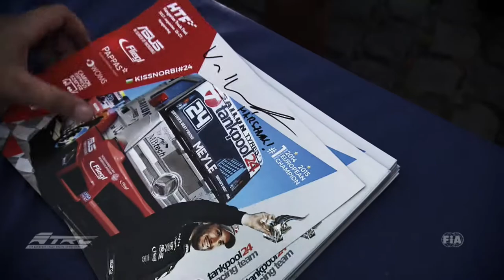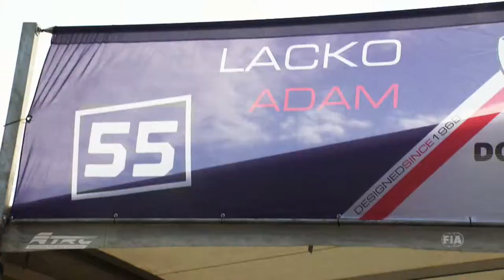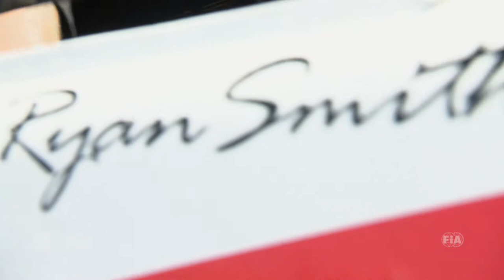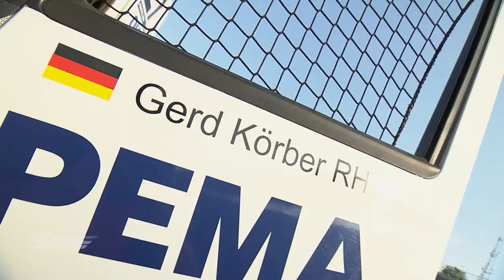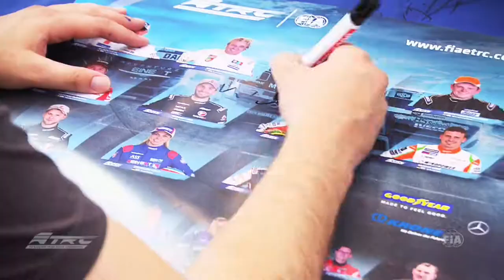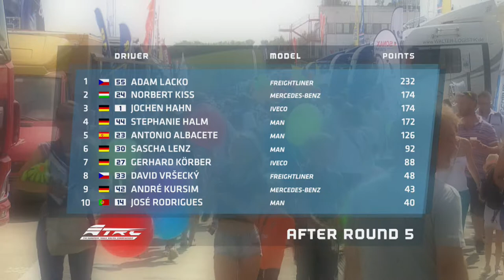Offizielle Highlights of FIA ETRC 2017 Runde 5 am Hungaroring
Vor dem Wochenende waren alle Augen auf Nationalheld Norbi Kiss gerichtet. Während des Wochenendes lief Adam Lacko mit einer eindrucksvollen Vorstellung in allen 4 Rennen dem Mercedes Truck Racer den Rang ab; zwei Briten stiegen neu in die Meisterschaft ein und mischten auf Anhieb das Feld auf: Ryan Smith in der regulären Meisterschaftswertung der FIA ETRC, Shane Brereton im Promoter's Cup; bei Pilot David Vrsecky ging endlich der Knoten auf, der Tscheche nimmt mit seinem Freightliner Truck Fahrt auf. Und dann gab es noch den Zusammenstoß zwischen Ryan Smith und Norbert Kiss. Und zwar nicht nur auf der Rennstrecke...
Den vollen Überblick über die Geschehnisse findet ihr hier!